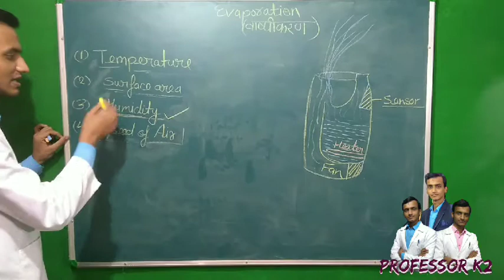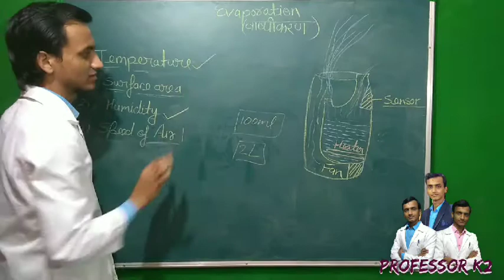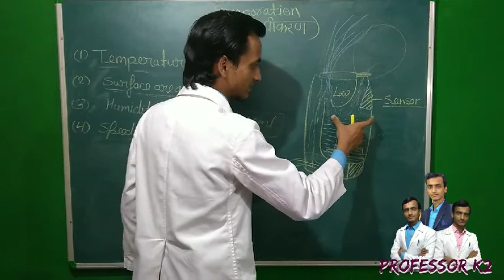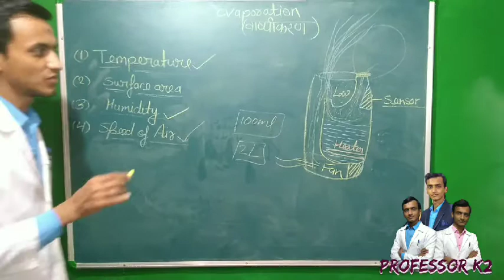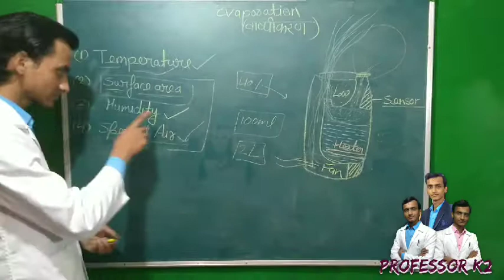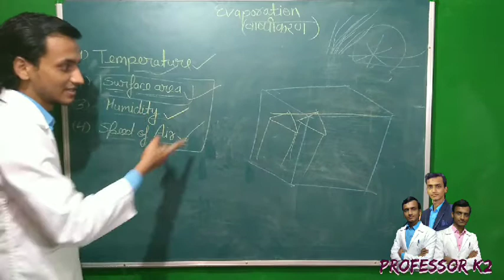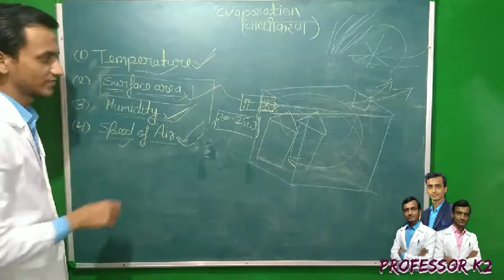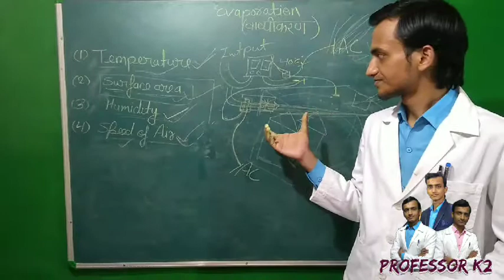Evaporation principles 02 ,# Matter in our surroundings by Professor K2,Chapter-1#Class-9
इस वीडियो में आपको Principles of evaporation को आसान भाषा में समझाने के साथ ही साथ कुछ (Machine) मशीनों पर उनके उपयोग को समझने का प्रयत्न किया गया है
Class-9,Evaporation principles 02, chapter 1 matter in our surroundings by Professor K2
How to make humidifier
How to make clothes dryer machine

Humidifier-